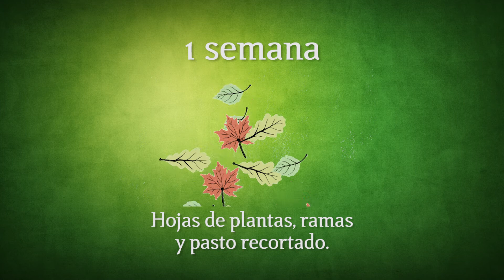Algarabía niños. ¿Sabes cuánto dura nuestra basura en el planeta?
En esta cápsula revelamos cuál es el tiempo que diferentes desechos como las hojas de árbol y  los chicles permanecen en nuestro planeta.

¡Clic Clac! es el espacio de Canal 22 dedicado a presentar programas, películas, series, cápsulas y diversos materiales dedicados a niñas y niños.